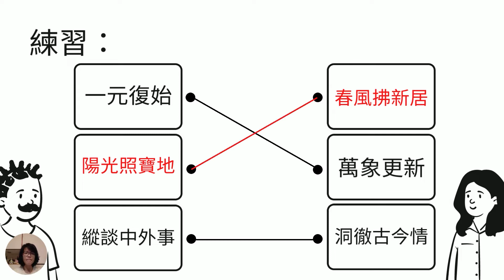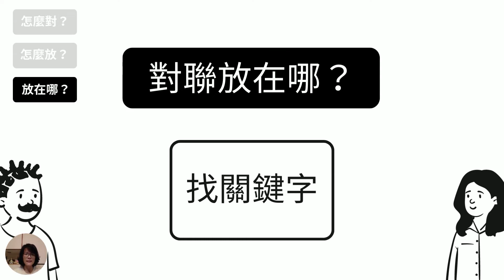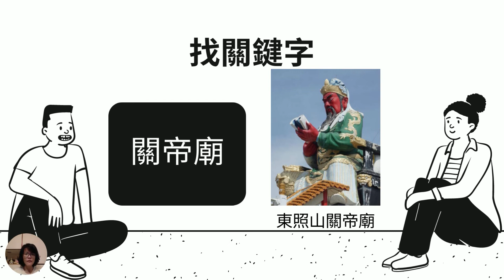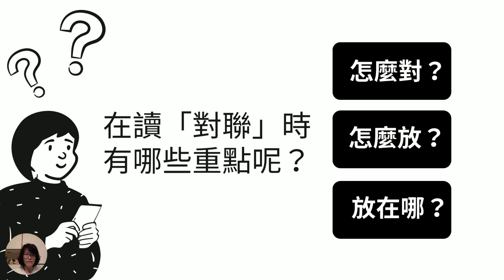【桃園名師會考大解密+】國文科（文本表述 - 會考概念複習 - 語文常識 - 對聯）中壢國中 王昀緁老師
「會考國文，國文會考」 會考究竟怎麼考，桃園名師告訴你
「迷思概念，概念迷思」 題目應該這樣解，桃園名師教會你
「應試準備，準備應試」 一定展現好成果，桃園名師陪伴你

解說會考國文考什麼、怎麼考，教你突破學習困難點。
「同學們，上課囉！」